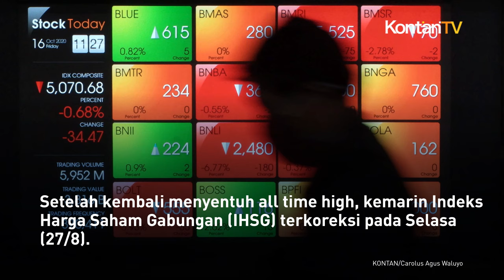Setelah Beruntun Net Buy, Kemarin Asing Net Sell, Berikut Rekomendasi Saham Hari Ini | KONTAN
Setelah kembali menyentuh all time high, kemarin Indeks Harga Saham Gabungan (IHSG) terkoreksi pada Selasa (27/8). IHSG turun 0,11% atau 8,31 poin ke 7.597,88 pada akhir perdagangan di Bursa Efek Indonesia (BEI). Ada sejumlah rekomendasi saham hari ini. Rekomendasi saham hari ini itu di tengah asing yang kembali mencatatkan aksi net sell kemarin, sebesar Rp 544,01 miliar. Net sell ini setelah beberapa hari asing net buy.

Berikut rekomendasi saham hari ini yang Kontan sarikan dari sejumlah analis.